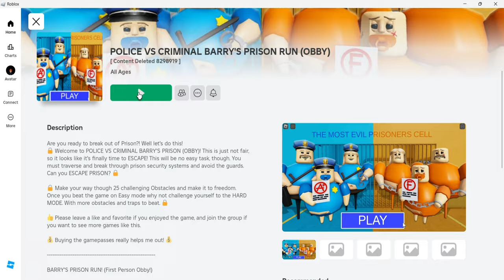COP VS CRIMINAL VS BARRY VS BARRY OBBY ESCAPED!!! | Roblox Obby | Horror Obby